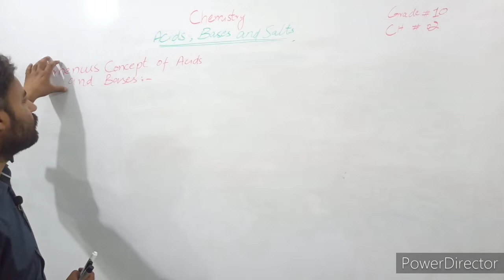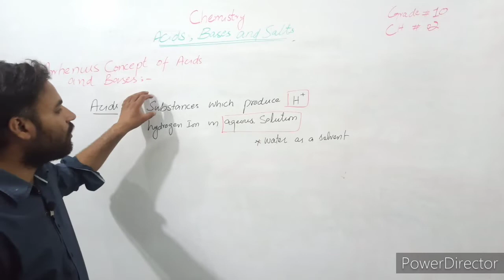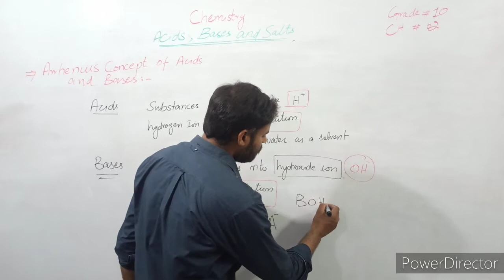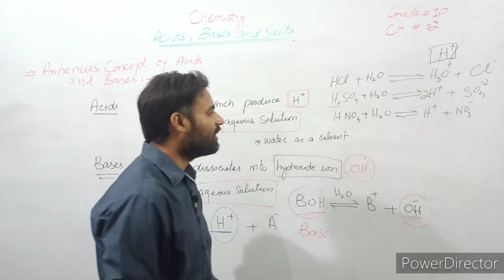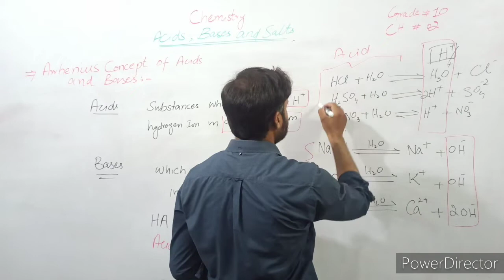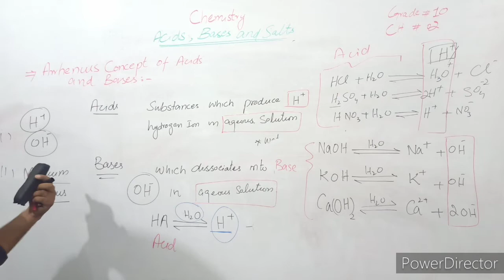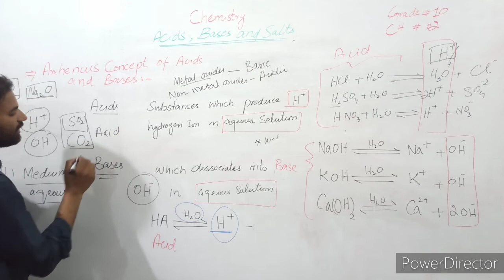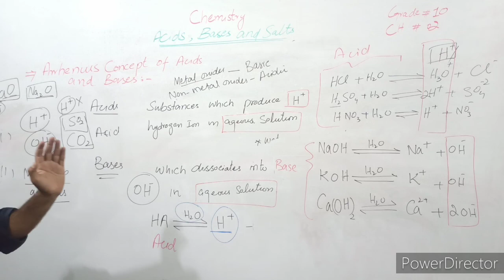Arrhenius Concepts of Acids and Bases | 10 Class Chemistry | Chapter 2 | Haytham Academy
This lecture covers the Chapter Acids Bases and Salts topic Arrhenius Concepts of acids and bases of 10 Class chemistry Chapter 2 .